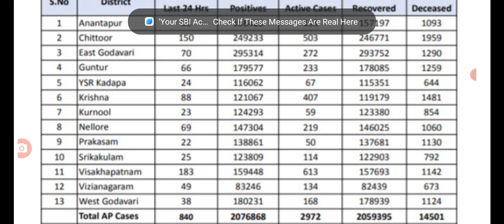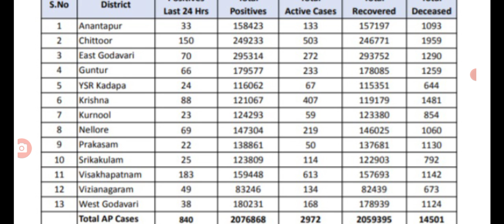ఏపీ లో ఈరోజు వచ్చిన కరోనా కేసుల జిల్లాల వారీగా వివరాలు Today covid-19 cases in AP.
Hello everyone today update is AP government announced that today covid-19 cases in AP full details explained .@malupdates